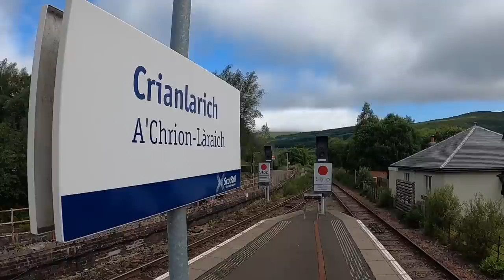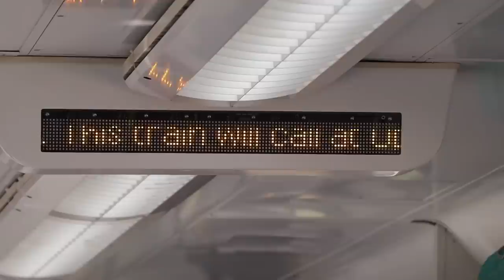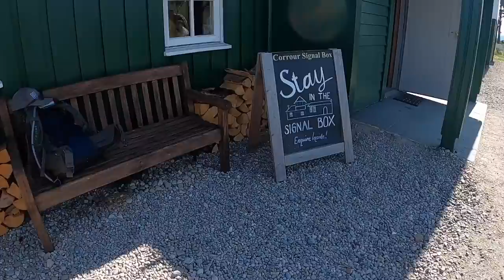Join us for a wee hike in and around Corrour Station. The highest mainline station in the UK!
Corrour train station is the highest mainline station in the UK. It's also one of the most stunning, unique places we have ever been. We spent a very enjoyable 6 hours in and around here on Saturday 17th July 2021. Join us as we hop on a train from Crianlarich to Corrour and then go for a walk up a mountain made famous by a certain Scottish movie! Would the weather stay on our side?

Hi, I’m Steve.  I am a travel reviewer and post my trip reports here on YouTube.  I pay for my own travel and produce my own videos.  If you have any questions about my journeys or travel advice in general, please drop me a comment - I do read every single one.  I’d also love to hear any recommendations you may have for future content, or why not challenge me to try something a little out of the ordinary!